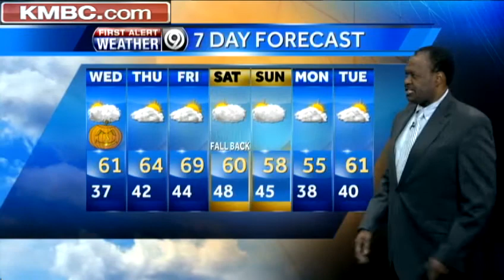Nothing scary about the Halloween forecast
KMBC 9 chief meteorologist Bryan Busby says the Halloween forecast calls for pleasant temperatures, some clouds and a nice evening for trick-or-treating.